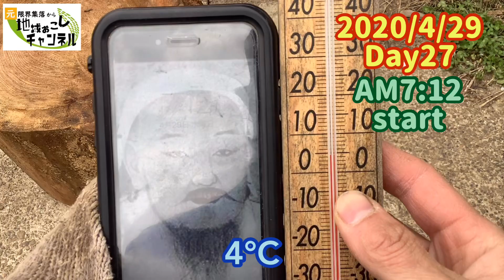【27日目】薪割りで薪ストーブ1年分の薪を揃えるのにどれくらい時間がかかるのか？検証します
1年分の薪ストーブ用の薪づくりをしている動画の27日目です。

1年分の薪を揃えるのに1日約2〜30分間薪割りをして何日くらいかかるのかを動画で記録したいと思います。
田舎暮らしで薪ストーブを使う方の参考になればと思います。

〇1年分の薪ストーブの薪割り動画シリーズ